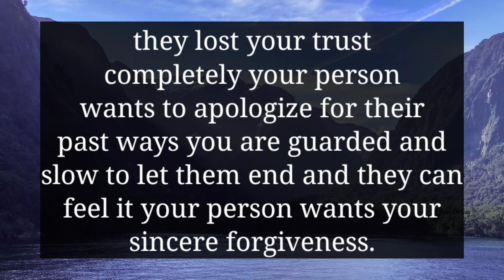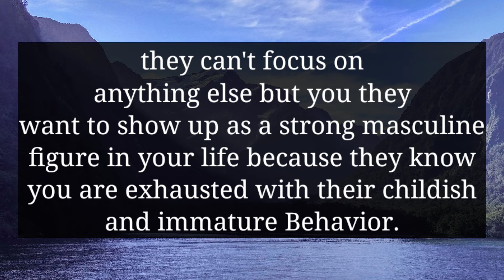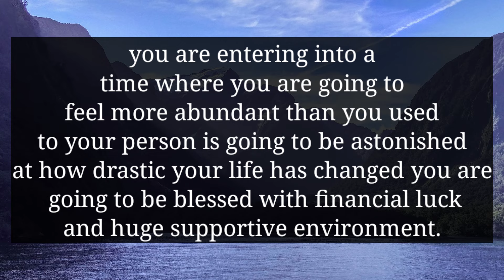YOUR PERSON IS COMING TOWARDS YOU AND THEY WANT YOUR SINCERE...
divine feminine
twin flame